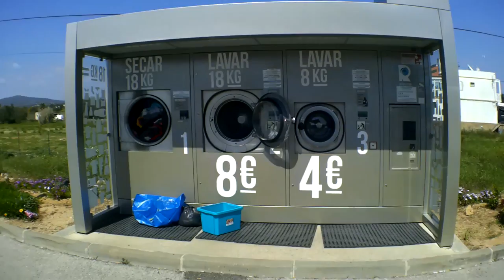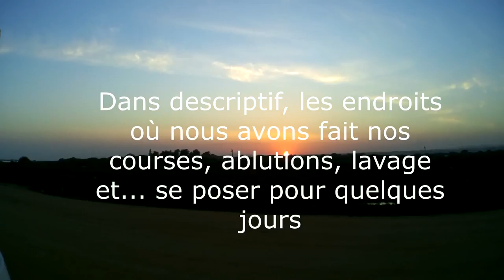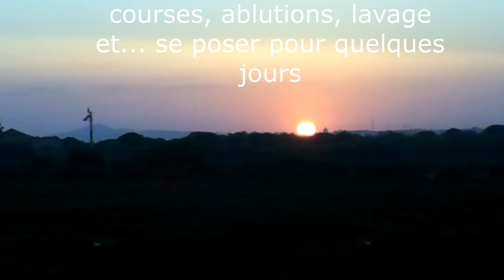La route sans nom - Vlog Vivre en camping car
La route sans nom, notre chez nous pour quelques jours... entre terre et mer... nos maisons à roulettes se posent.

Où nous avons fait nos ablutions. Installations au plus simple, efficace. Nous avons également fait des courses au LIDL juste à côté :

Station d'essence où nous avons fait le lavage du linge. Prix habituels. Attention, pas beaucoup de place pour se garer en cc :

Notre nouveau chez nous éphémère, sauvage, au milieu de nul part au bord de l'océan :

Matériel camping-car :

Nos bricolages :

Dans nos cuisines :

Notre High tec' :

Nos livres :

Nos loisirs :